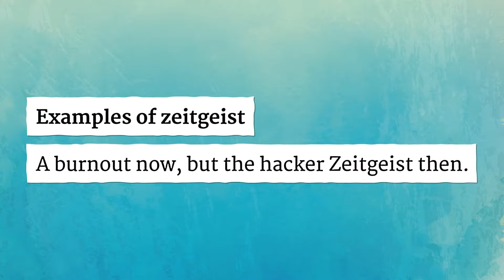ZEITGEIST pronunciation • How to pronounce ZEITGEIST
How to say Zeitgeist in British English and American English?